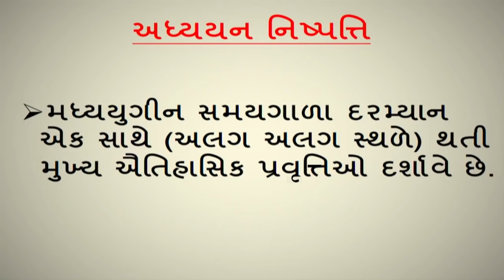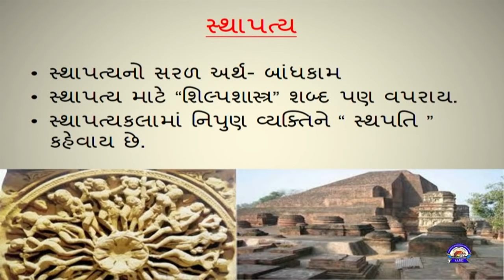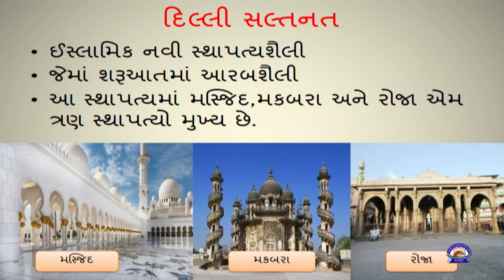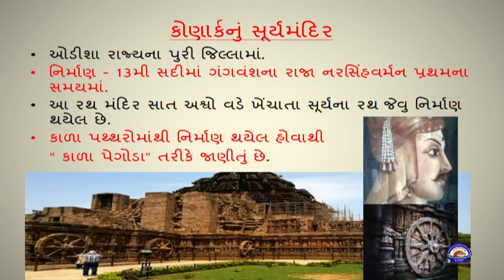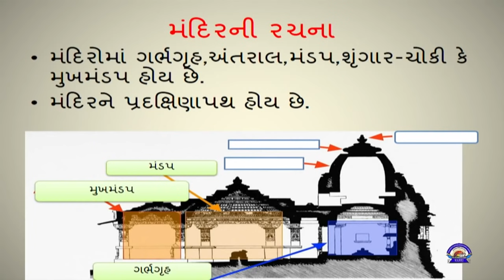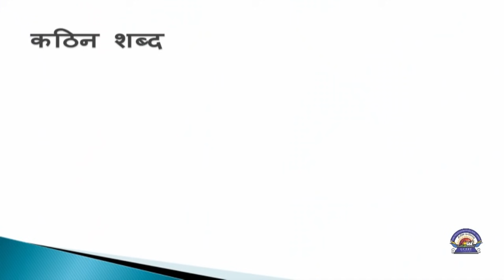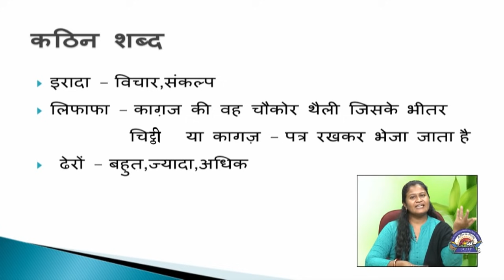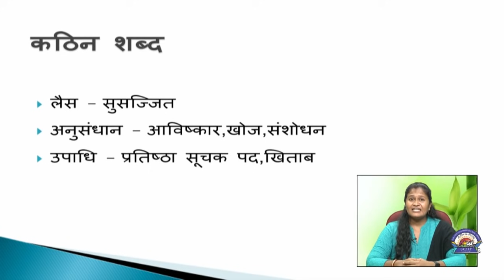Std 7 SS Hindi 25 10 2021